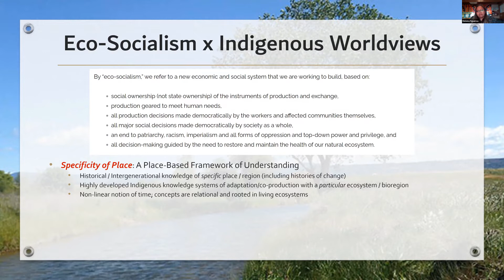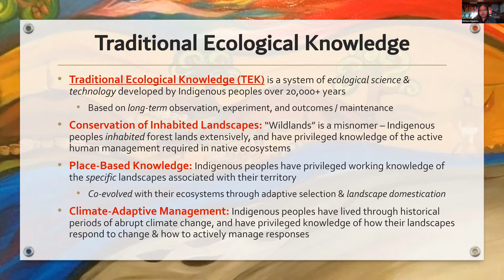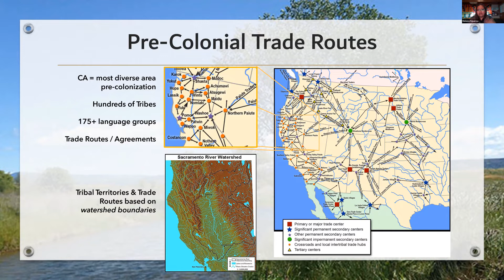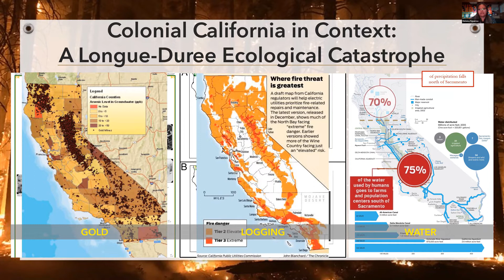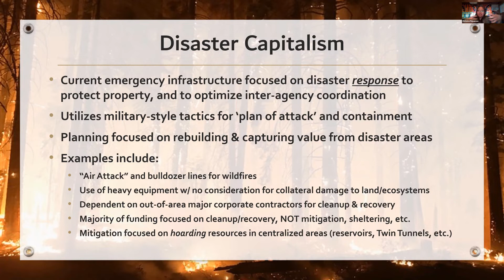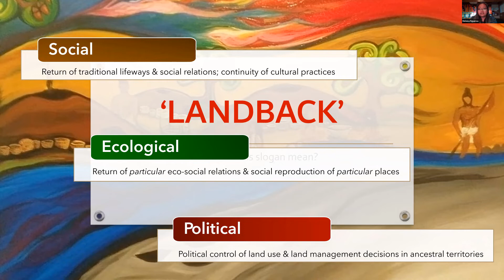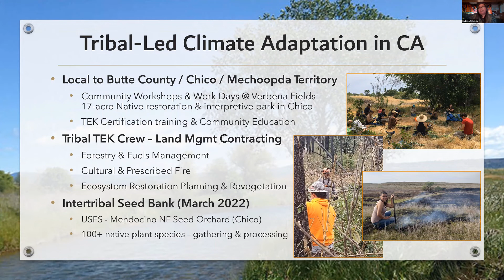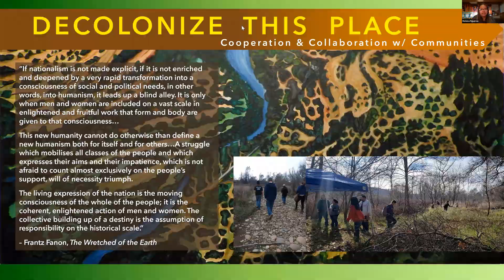Tribal Sovereignty to Advance a Just Transition - Green Eco-Socialist Network 2022 Conference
eco-socialism.org | Mel Figueroa (GEN) presentation at the 2022 Green Eco-Socialist Network Conference